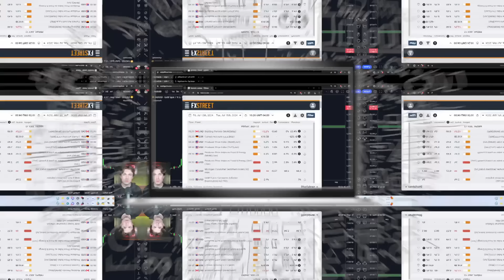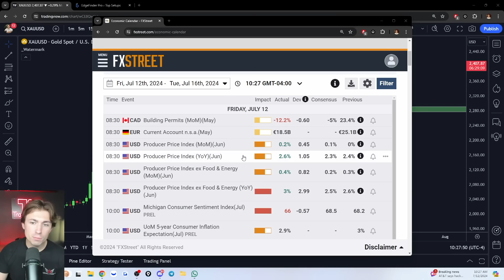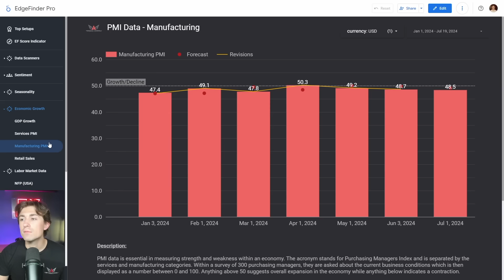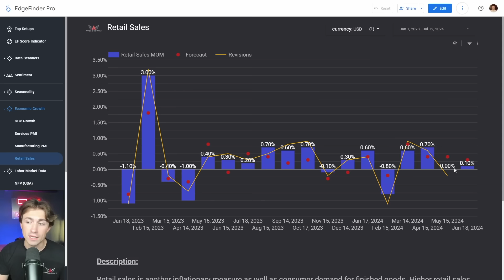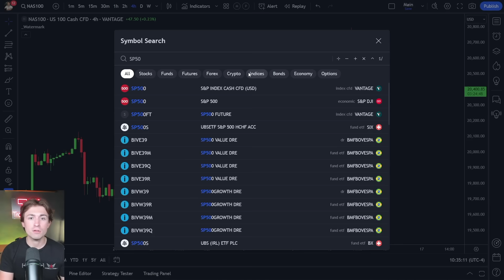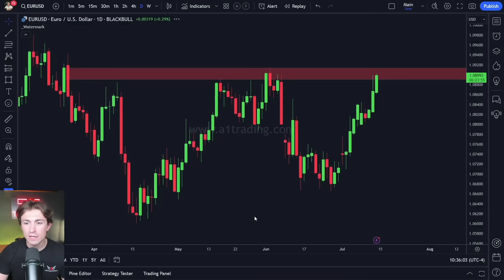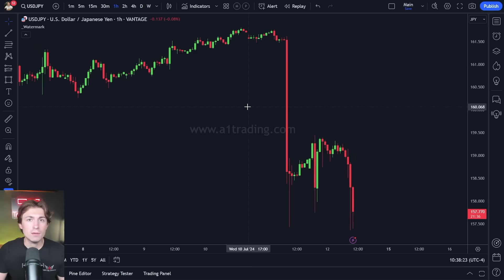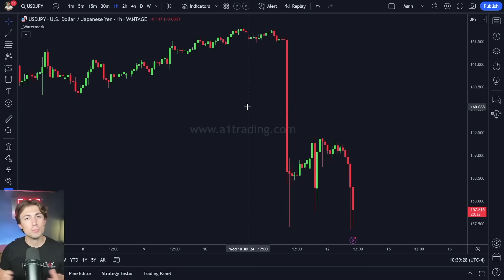YOU REALLY THOUGHT?!?!?!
💹 Vantage: Open an account to enjoy their new accounts deposit bonus of up to 50%